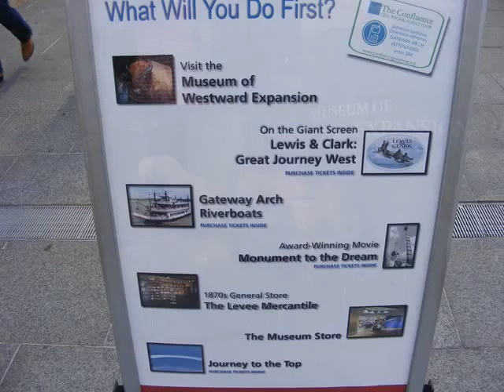St. Louis, Missouri Simon Butterfly Gateway Arch.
simon motylek chicago